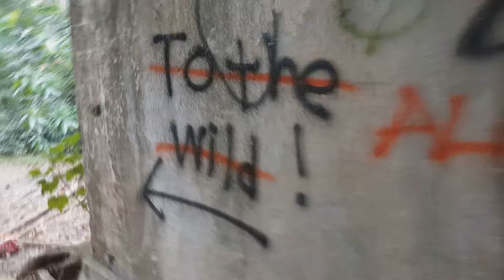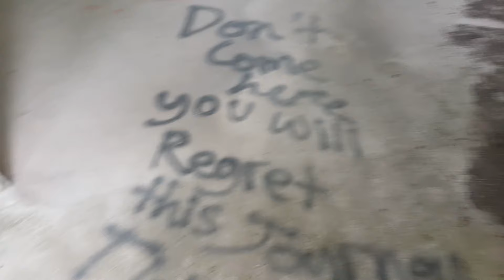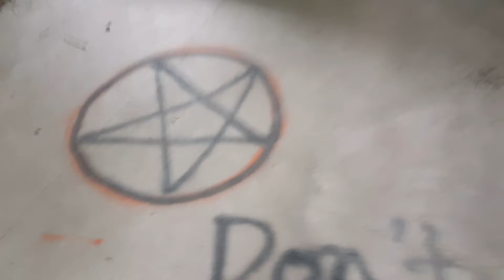Strange Abandoned WW2 place in Singapore.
So i stumbled across this world war 2 abandoned building in Singapore..